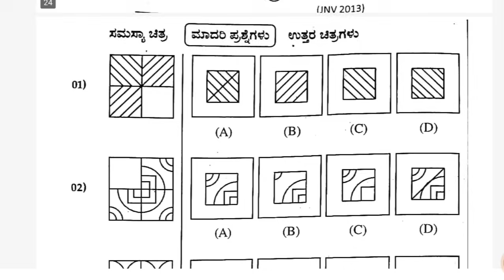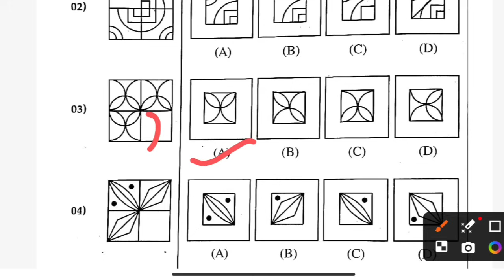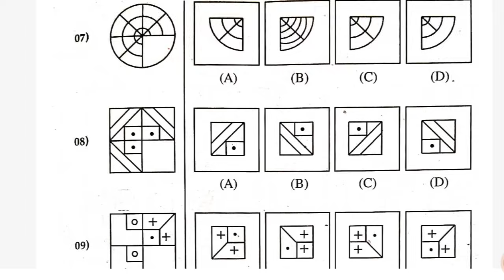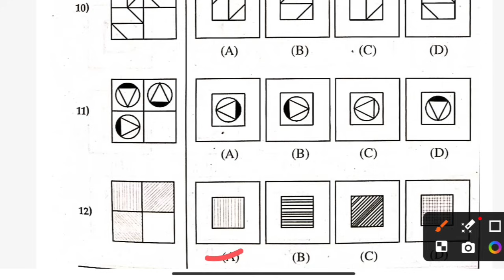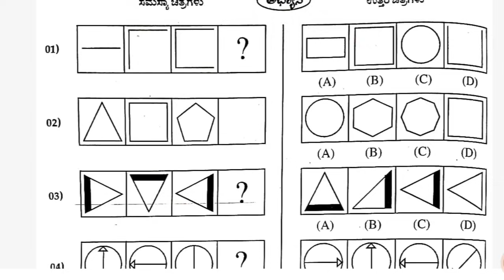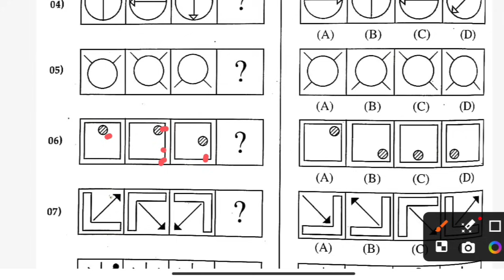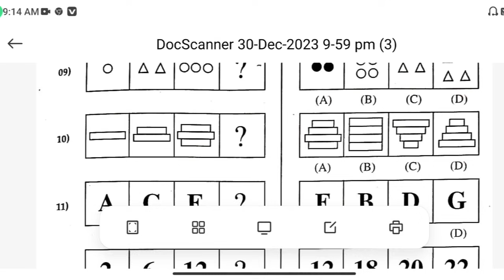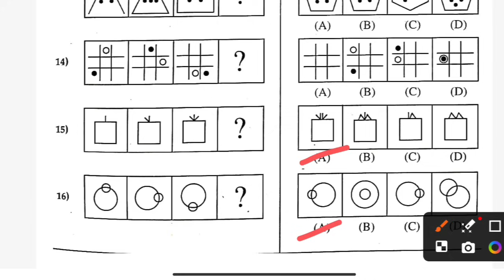Navodaya mental ability questions 20-01-2024 exam questions